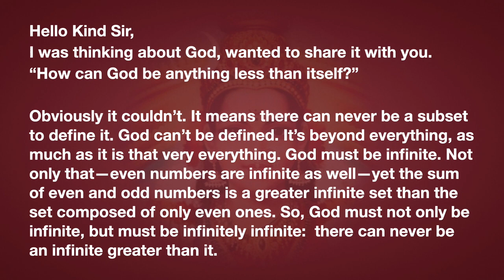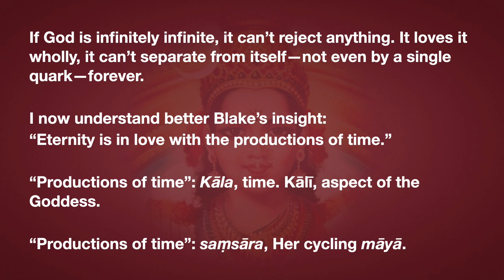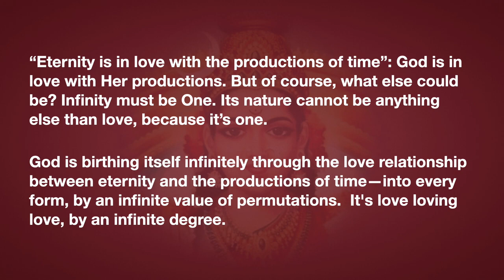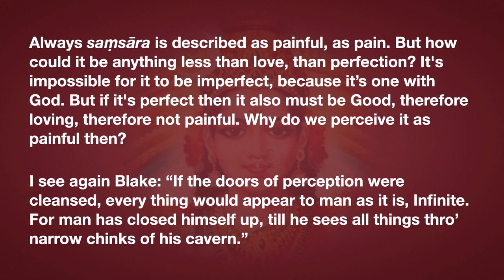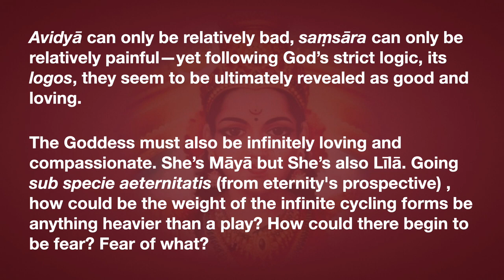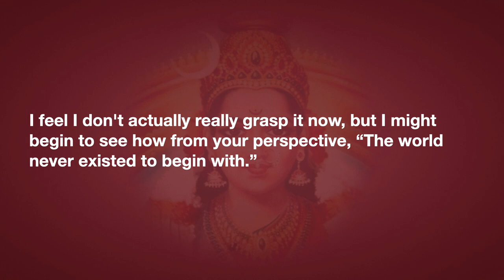God's Nature, Love and Saṁsāra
Viewer Leukos sent me a wonderful email, in which he describes the highest truths, in his own words and with his own original reasoning. It's such a gem, I want to share it with everyone.

Hello Kind Sir,
I was thinking about God, wanted to share it with you.
"How can god be anything less than itself"?
Obviously it couldn't. It means there can never be a sub-set to define it. God can't be defined. It's beyond everything, as much as it is that very everything. God must be infinite. Not only that, even numbers are infinite as well, yet the sum of even and odd number is a greater infinite set than the set composed of only even ones. So God must not only be infinite, but must be infinitely infinite, there can never be an infinite greater than it.

If God is infinitely infinite, it can't reject anything. It loves it wholly, it can't separate from itself - not even by a single quark, forever.

I now understand better Blake's insight:
"Eternity is in love with the productions of time"

"Productions of time".
Kāla, time. Kālī, aspect of the Goddess. "Productions of time" - Saṃsāra, her cycling Māyā.

"Eternity is in love with the productions of time", God is in love with Her productions.

But of course, what else could be? Infinity must be One. Its nature cannot be anything else than love, because it's one.

God is birthing itself infinitely through the love relationship between eternity and the productions of time into every form, by an infinite value of permutations.
It's love loving love, by an infinite degree.

Always Saṃsāra is described as painful, as pain. But how could it be anything less than love, than perfection? It's impossible for it to be imperfect, because it's one with God. But if it's perfect then it also must be Good, therefore loving, therefore not painful.

Why do we perceive it as painful then?

I see again Blake:
"If the doors of perception were cleansed every thing would appear to man as it is, Infinite. For man has closed himself up, till he sees all things thro' narrow chinks of his cavern".

The Avidyā obfuscates perception, masking love in pain. But even here, how could there be any mistake in anything? God would turn imperfect. So Avidyā must also be right. Isn't this the logical root of Faith?

If Avidyā is right, it's a calculated mistake. God's introducing error in order not to be "error-less". Infinitely infinite must encompass its own negation, yet it transcends it.

Avidyā can only be relatively bad, Saṃsāra can only be relatively painful - yet following God's strict logic, its logos, they seem to be ultimately revealed as good and loving.

The Goddess must also be infinitely loving and compassionate. She's Māyā but she's also Līlā. Going sub specie aeternitatis, from eternity's prospective, how could be the weight of the infinite cycling forms be anything heavier than a play? How could there be fear to begin with? Fear of what?

I feel I don't actually really grasp it now, but I might begin to see how from your perspective "the world never existed to begin with".

I hope you had a peaceful day, I'll have a "prayer" for you before going to sleep and after doing mantras. I hope the Goddess will find you good.